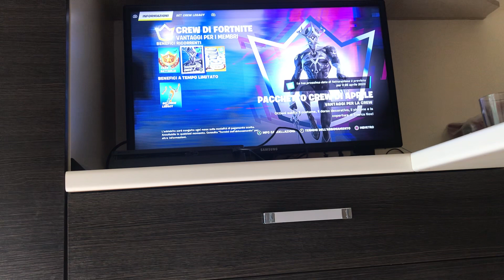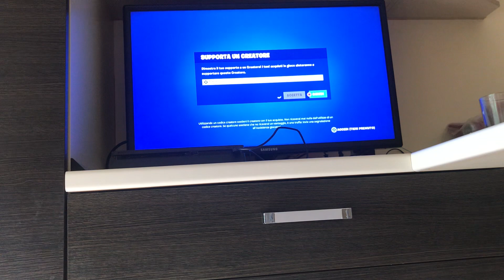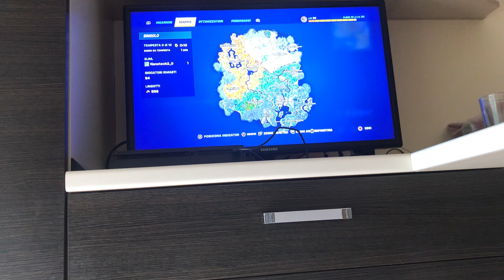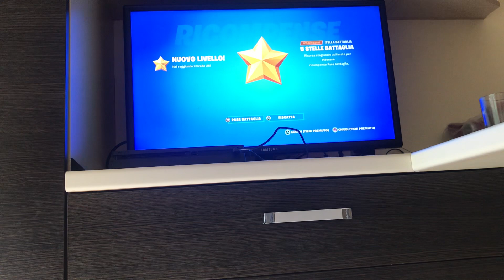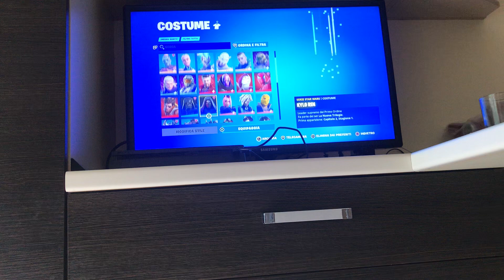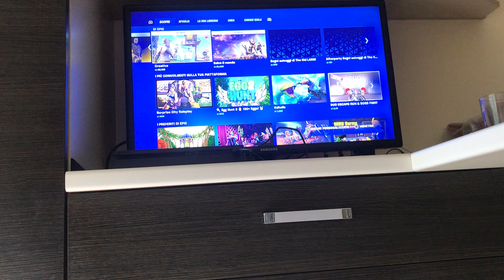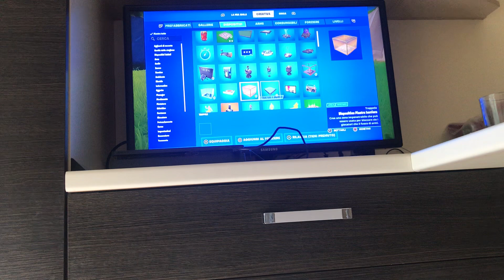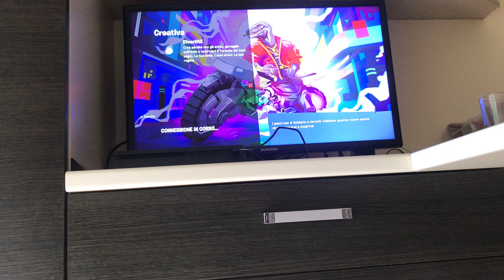Vi faccio Vedere le città Più Famose di Fortnite / p2/ fortnite ￼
Vi e piaciuto il video